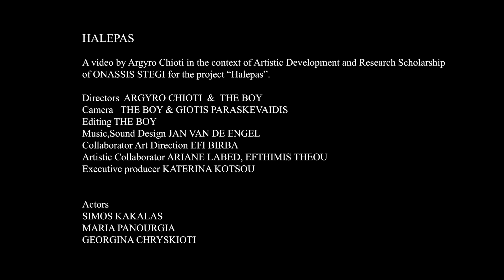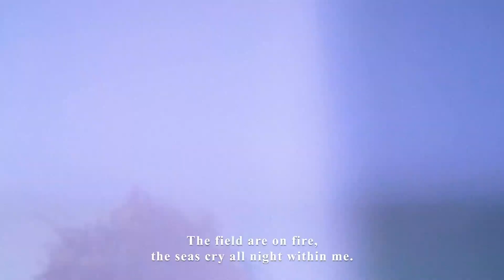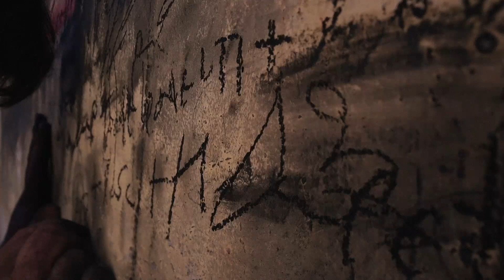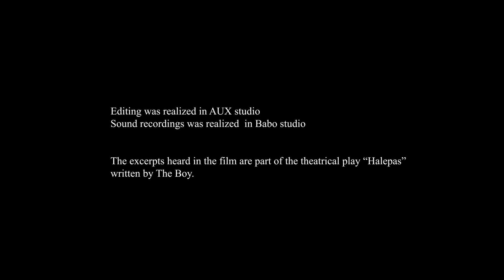«Xαλεπάς», η ταινία μικρού μήκους | Σκηνοθεσία: The Boy, Αργυρώ Χιώτη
«7 Μάϊου 1876. Σήμερα είπα σ’αγαπώ ακόμα και στα παπούτσια, στα πόμολα, ακόμα και στις πεταλούδες και στις μύγες». Από το ημερολόγιο του Γιαννούλη Χαλεπά ζωντανά στις οθόνες σας.

Λίγο πριν την πρεμιέρα της ομώνυμης παράστασης, η ταινία μικρού μήκους «Χαλεπάς», σε σκηνοθεσία του The Boy και της Αργυρώς Χιώτη, κάνει την πρώτη διαδικτυακή προβολή της στις 2 Φεβρουαρίου στο Onassis Channel στο YouTube. Πρωταγωνιστούν ο Σίμος Κακάλας, η Μαρία Πανουργιά και η Τζωρτζίνα Χρυσκιώτη.
Ένα δύσβατο οδοιπορικό από την ψυχική κατάρρευση και την πολύχρονη απομόνωση στα βουνά της Τήνου προς την πνευματική αφύπνιση και την καταξίωση. Στο βάθος, ο ήχος του μαρμάρου που λαξεύεται και οι παρθενικές παρτιτούρες της παράστασης, από τον Jan Van Angelopoulos (Γιάν Βαν Ανγκελόπουλος).
Η ταινία αποτελεί μέρος των παράλληλων δράσεων αφιερωμένων στον θρυλικό γλύπτη, μαζί με την επερχόμενη έκθεση-ρετροσπεκτίβα «Γιανούλης Χαλεπάς: Δούναι και Λαβείν» του Τελλόγλειου Ιδρύματος Τεχνών Α.Π.Θ στη Θεσσαλονίκη, σε συμπαραγωγή με το Onassis Culture.